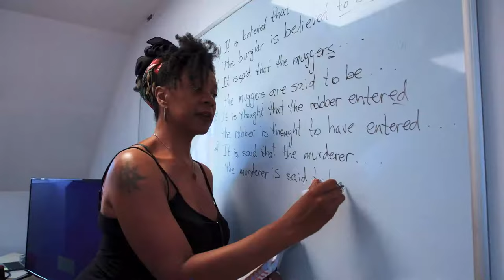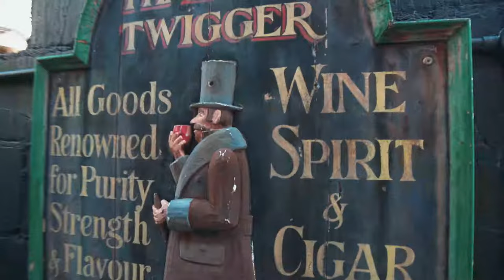LSI Brighton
English Language school in Brighton, UK. Take a tour around the school and Brighton and meet the students and staff.